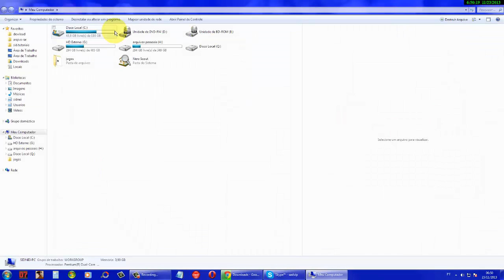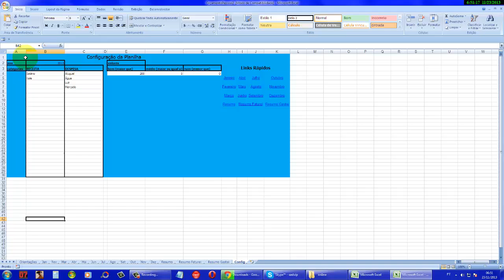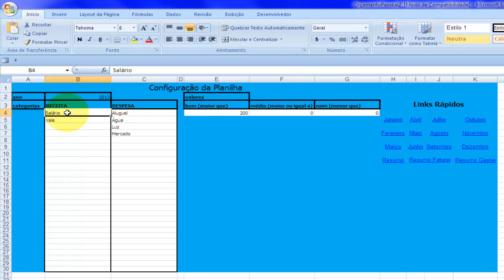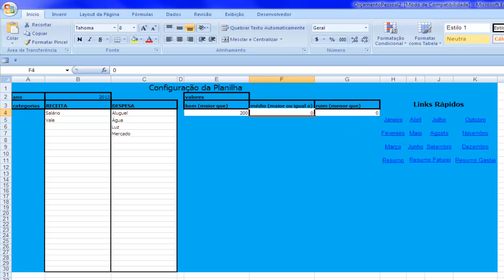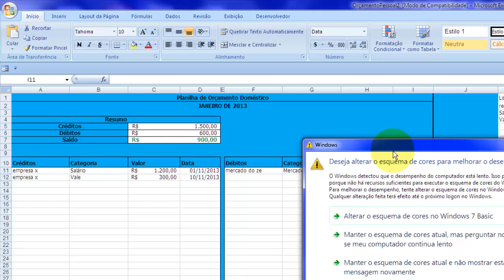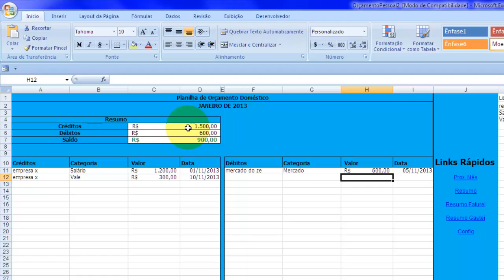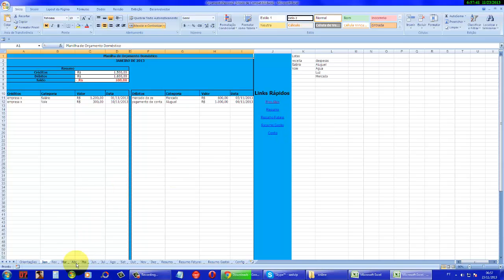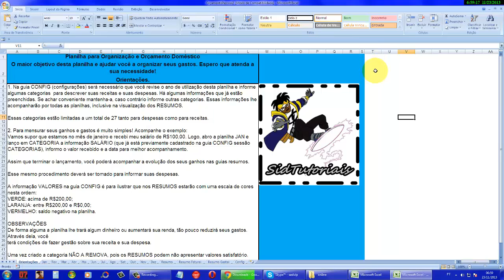#20 - OrçamentoPessoal2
║▼▼▼▼▼▼▼▼▼▼LEIA A DESCRIÇÃO▼▼▼▼▼▼▼▼▼║
Inscrevam-se

E AI GALERA, COMO PROMETIDO, AQUI ESTÁ O VIDEO PARA
PODEREM BAIXAR O 2º MODELO DE CONTROLE DE GASTOS
QUE FIZ UMA PREVIA NO VÍDEO ANTERIOR
LOGO MAIS ESTAREI TRAZENDO DE PRIMEIRA MÃO NOVAS
PLANILHAS...AGUARDEM!!!